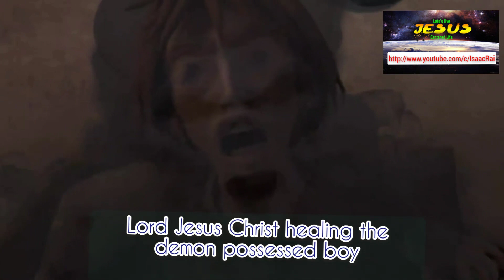What led Chris Joy & Gizmo to see Miracles of Lord Jesus ?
This is the video about Superbook Episode with life lesson.

1) This video has no negative impact on the original works (It would actually be positive for them)
2) This video is also used for teaching purposes.
3) It is transformative in nature.
4) I ONLY used bits and pieces of videos/images to get the point across where necessary.